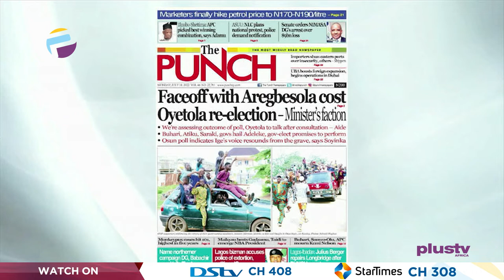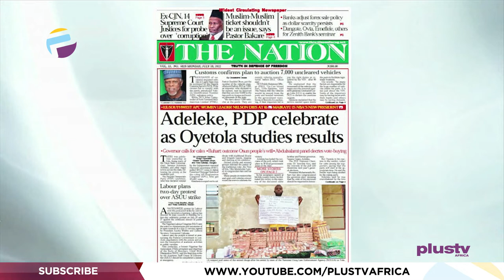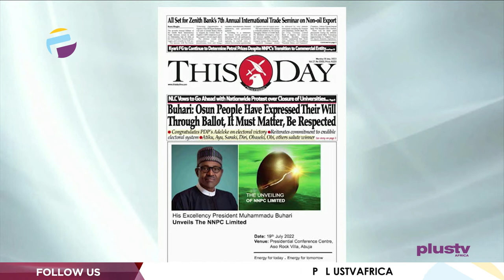How Infighting, Disloyalty Caused APC'S Defeat In Osun | OFF THE PRESS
Opunabo Inko Tariah, Public Affairs Analyst Joined  Mercy Ebokpo to review the biggest stories in Newspapers today.